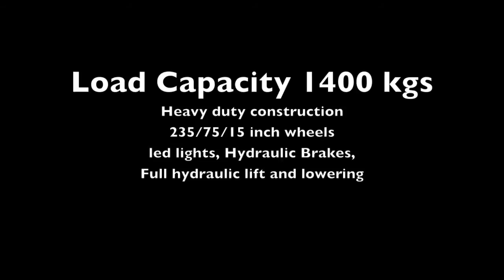Top Dod Trailers Ground hog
8X4 Single axle Trailer 1400 kgs carry capacity
Solid construction, LED Lights, 235/7515 wheels
Front tool box, Remote Hydraulic lift and lowering